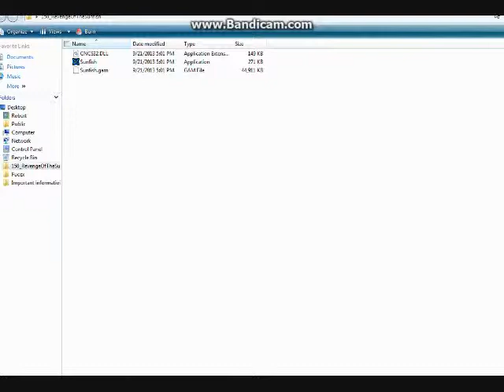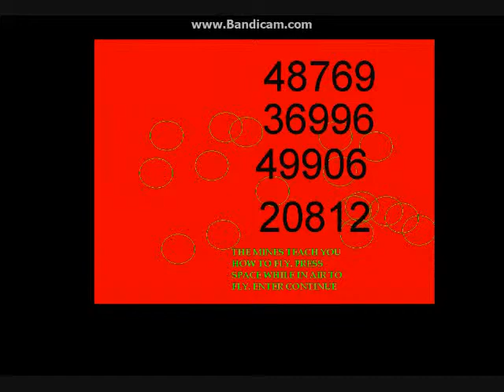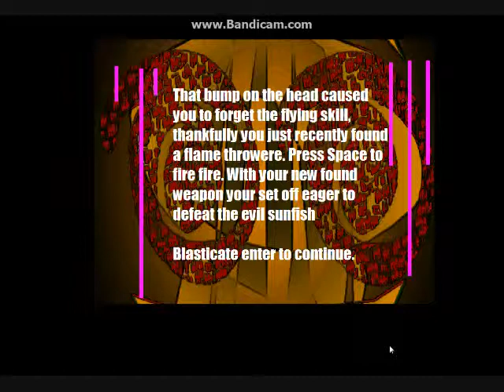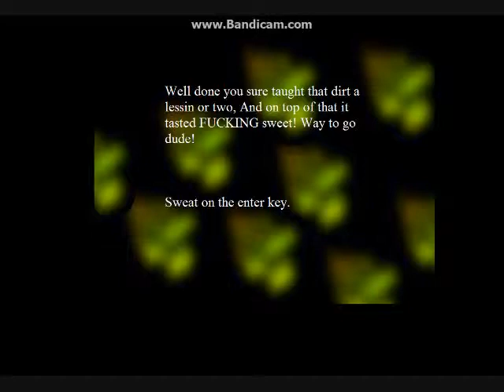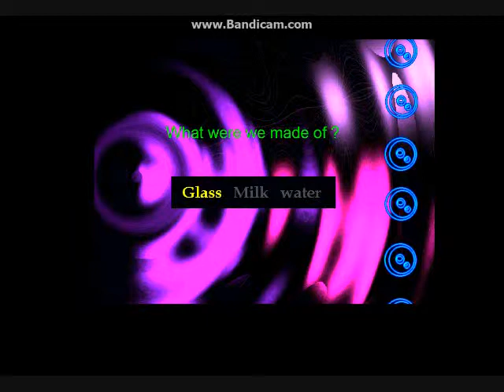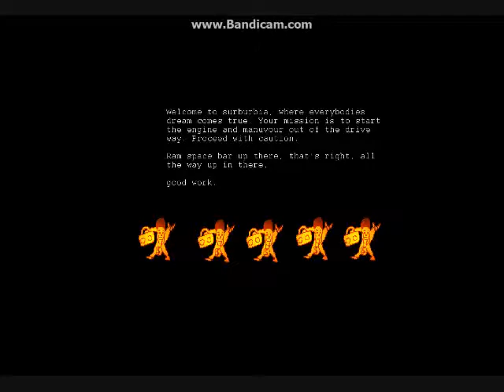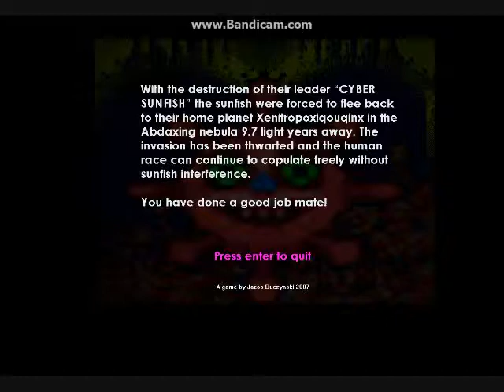LP Revenge of the Sunfish(sonicjonathansonic reupload)